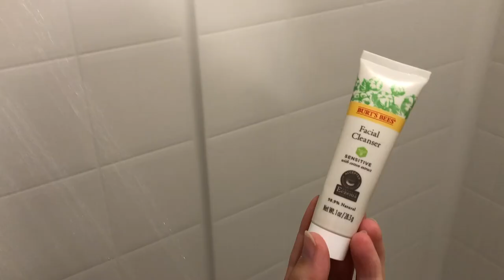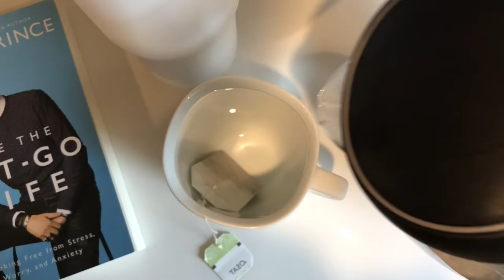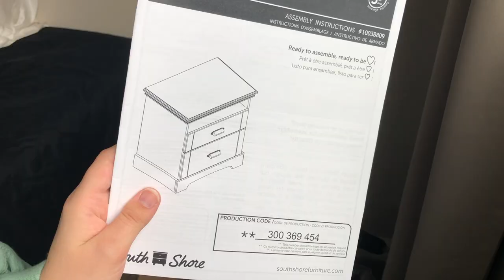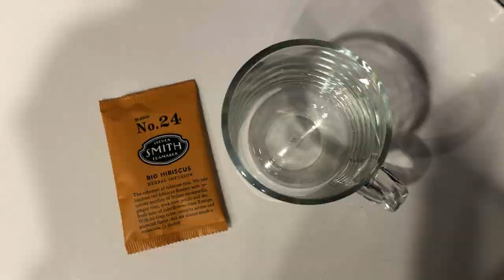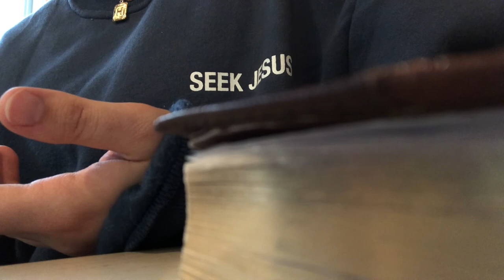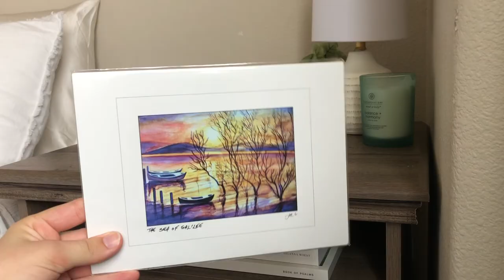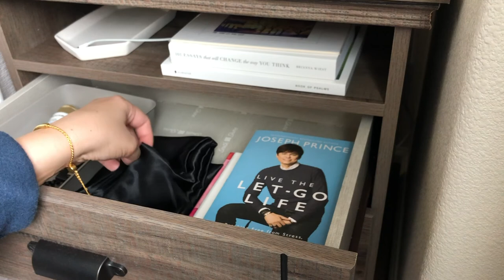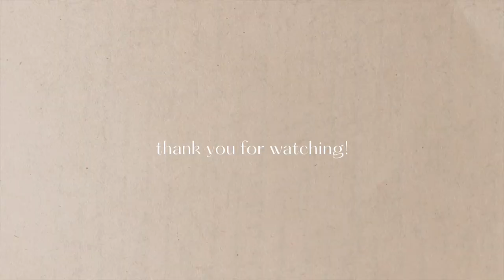Week in my Life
Weekly prepping, housework, early mornings, and fun hangouts

Links:
Night stand & dresser